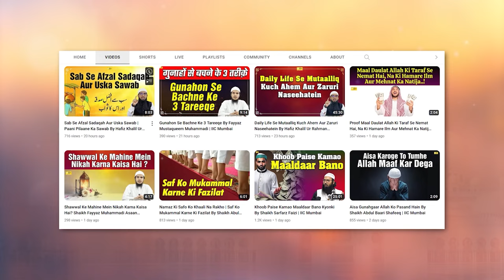Niyat Ka Asal Mana Wa Mafhoom - Sahih At Targheeb Wat Tarheeb Ep. 07 - By Shaikh Fayyaz Muhammadi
Bank Account Details:
ILM FOUNDATION
ICICI Bank
Savings account
IFSC CODE-ICIC0001028

Niyat Ka Asal Mana Wa Mafhoom - Sahih At Targheeb Wat Tarheeb Ep. 07 - By Shaikh Fayyaz Mustaqueem Muhammadi IIC Mumbai